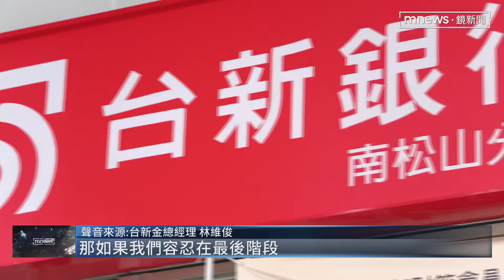台新金鬆口「可能加價」娶新光金 籲金管會挺合意併購｜鏡新聞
台新金和新光金的併購案，半路殺出程咬金叫做中信金，而且中信金甚至開出更高價要敵意併購！今天（8/27），面對競爭的台新金總經理首度鬆口，說台新金可能也會加價，就是要想辦法拿下新光金。但他也向金管會喊話，要主管機關支持合意併購，為市場樹立典範。不過對此，金管會也回應，一切都依法執行。